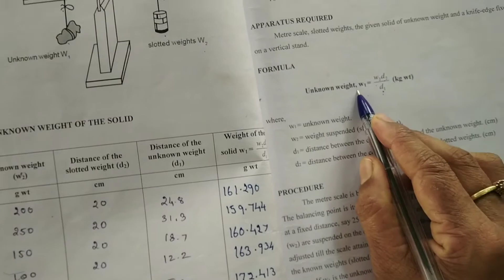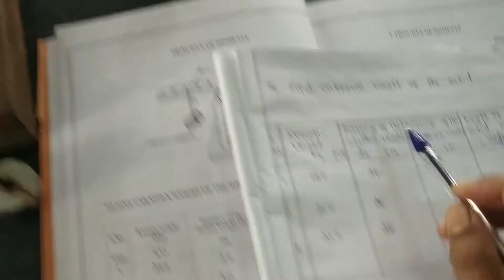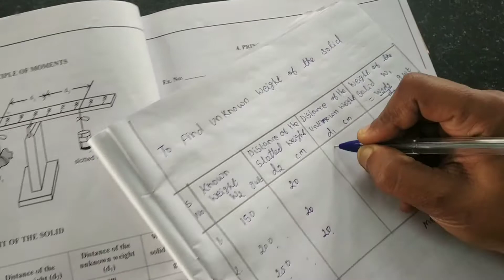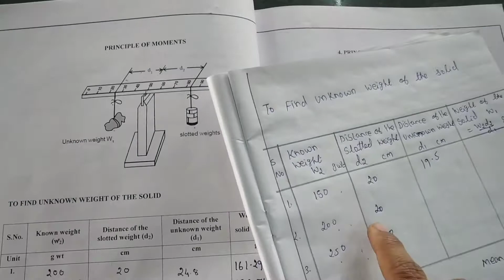Ex No 4 Principle Of Moment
All the students must watch the video and complete the observation note book., if you need any clarification contact concern faculty in google meet